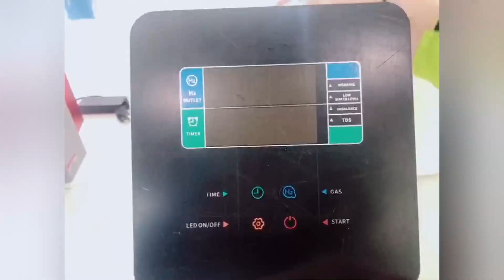Cawolo HIM 17 hydrogen inhalation machine breathing 99 99% purity spe pem technology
Cawolo has its own core patented technology: ultra-high-concentration hydrogen-oxygen separation hydrogen production technology. At present, it has built a high-standard hydrogen science and technology museum exhibition hall, committed to building and developing a hydrogen health sharing ecosystem, and actively leading the transformation of the global hydrogen industry.
Cawolo is committed to the technical development and product development of electrolysis equipment in the water treatment field for more than 15 years, and the products are sold at home and abroad. There are two series of existing industrial products and household productshousehold series include: hydrogen water generator, hydrogen water machine, Alkaline water ionizer, hydrogen eye massager, hydrogen inhalation machine, etc.
Industrial products include: large hydrogen water machine（for agricultural irrigation and breeding）, water treatment machine, commercial water ionizer, large hydrogen water generator, strong alkaline / acidic electrolyzed water generator; electrolyzed water generator.